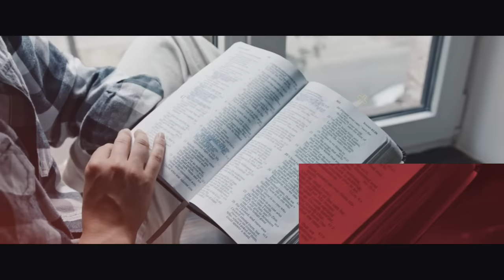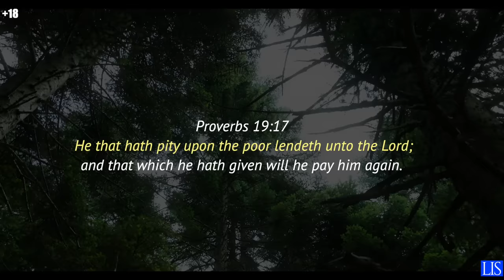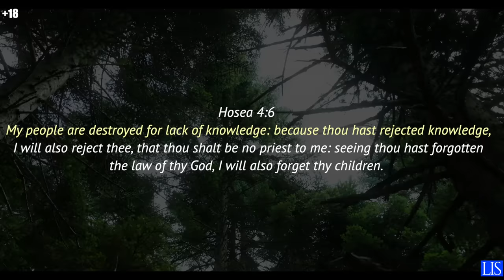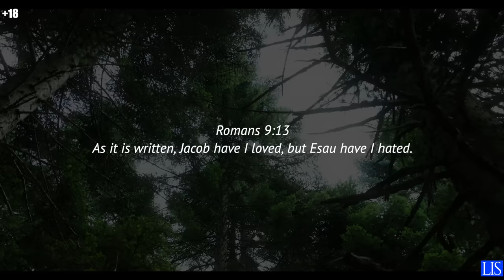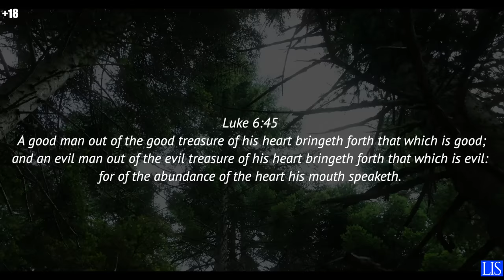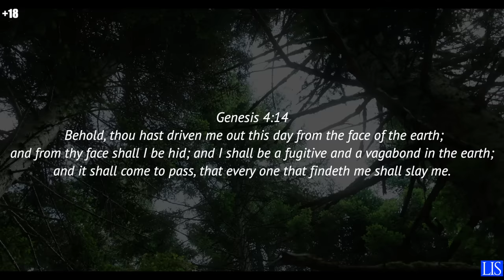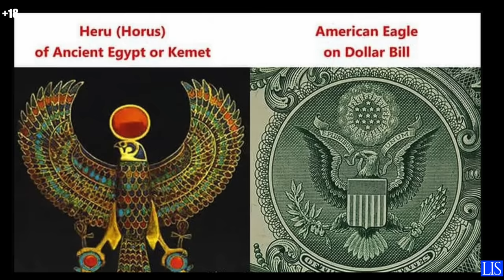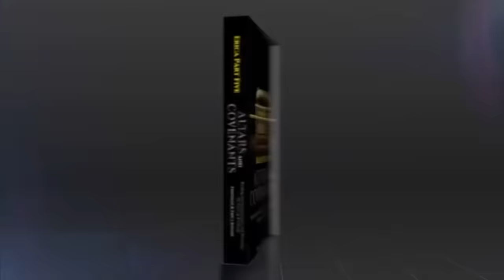LIFE IS SPIRITUAL PRESENTS - ERICA DOCUMENTARY PART 32 - ALTARS & COVENANT